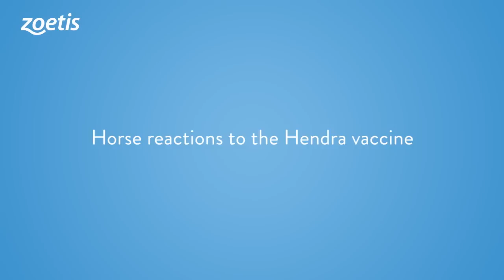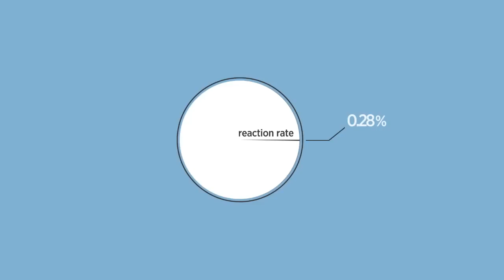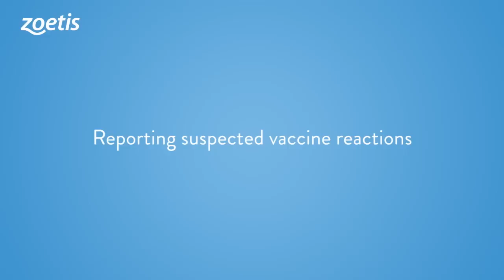Should you trust the Hendra vaccine?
Hendra virus is deadly to horses and life threatening to humans. Administering the Hendra vaccine helps protect your horse, family, friends and colleagues.
Zoetis stands by the research behind Equivac HeV and the safety that has been demonstrated in over 300,000 doses administered.